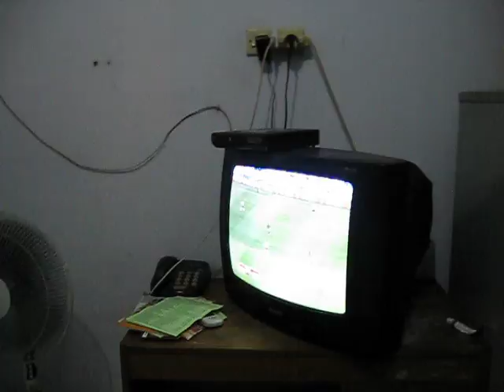World Cup Euphoria